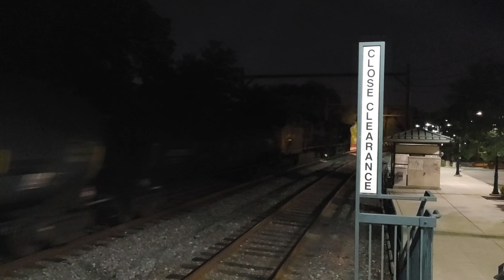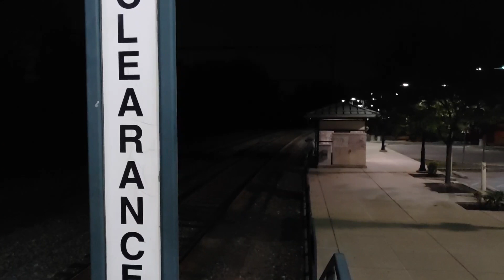CSX M403 with autoracks and DPU at Olney Pa.